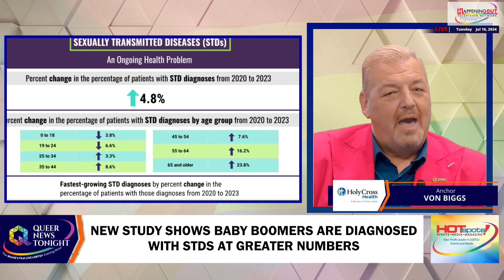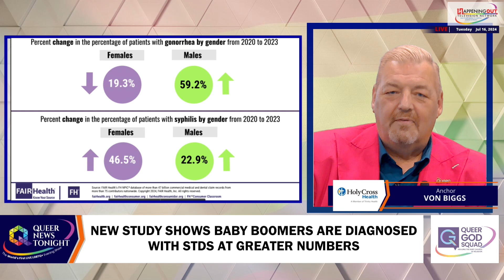New Study Shows Baby Boomers Are Diagnosed With STDs at Greater Numbers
A recent study by FAIR Health has uncovered a startling trend in sexually transmitted disease (STD) diagnoses among older adults, with a 4.8 percent increase observed from 2020 to 2023. Highlighting the data is a significant rise of 23.8 percent in STD diagnoses among patients aged 65 and older, marking the largest surge across all age groups. Factors behind this vast difference include changing sexual norms, lack of awareness, and less frequent use of protective measures compared to younger generations. The findings are based on analysis of over 47 billion commercial healthcare claim records. The statistic also indicates notable increases among patients aged 55 to 64, up by 16.2 percent. The fastest-growing STD diagnoses include syphilis, which surged by 29.4 percent, gonorrhea by 16.8 percent, and HIV and AIDS by 14.1 percent over the study period. Moreover, patients aged 65 and older saw a remarkable 32.2 percent increase in HPV diagnoses. Of particular concern is the disparity in diagnosis rates between genders. Male patients experienced a significant 59.2 percent rise in gonorrhea cases, whereas female diagnoses declined by 19.3 percent. One of the reasons behind this difference is said to be anatomical. Typically, anatomical variations in the urethra between males and females contribute to lower prevalence of gonorrhea among women, as the female urethra is shorter than in males.  Health advocates for the LGBTQ+ community also suggest it is a sign that STD’s are more significantly affected the queer community. FAIR Health President Robin Gelburd emphasized the organization’s commitment to public health research, aiming to shed light on critical health issues.